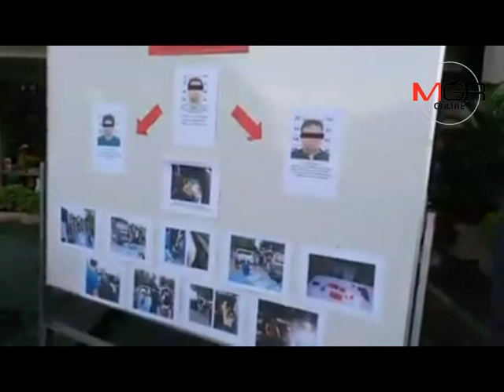ไม่รอด! รวบแก๊งยาเสพติดซุกยาบ้ากว่า 1 ล้านเม็ดในรถตู้หรูหวังตบตาตำรวจ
2016/10/03 ไม่รอด! รวบแก๊งยาเสพติดซุกยาบ้ากว่า 1 ล้านเม็ดในรถตู้หรูหวังตบตาตำรวจ

MGR Online - ตำรวจภูธรภาค 1 ป.ป.ส.ตามรวบแก๊งยาเสพติดเครือข่ายภาคเหนือคาปั๊มน้ำมันถนนสาย 347 พระนครศรีอยุธยา ขนยาบ้ากว่า 1 ล้านเม็ดซุกรถตู้หรูตบตาเจ้าหน้าที่